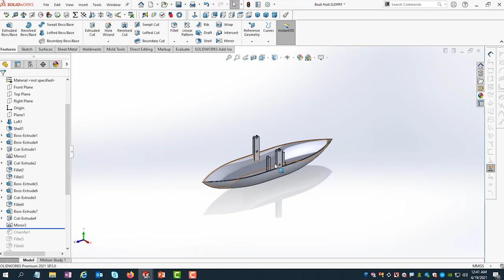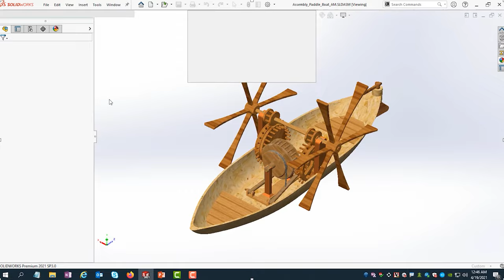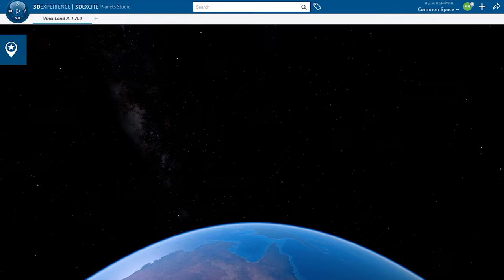DA Vinci 3D Design Challenge | Winner | Paddle Boat | Codex "Atlanticus Folio 945 R" | Dassault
Dassault Systèmes and the team behind 'THE INVENTOR', a new film about Leonardo DA Vinci Directed by Pixar story veteran Jim Capobianco, invited people across the world to showcase 3D skills and give life to the ancient drawings of Leonardo Da Vinci chosen from his original codices.

I being a Mechanical Engineer as well as a lover of art, had a deep influence of DA Vinci and his works. So this was a great chance for me and I didn’t want to miss this. I tried to bring the concepts of DA Vinci in the liveliest manner.

And to the surprise, I made it to the Winners! My design will be used & featured in the movie, with my name in the Movie Credits.

This video was made only for illustrative purposes and was submitted as part of an entry to "Leonardo DA Vinci 3D Design Challenge".